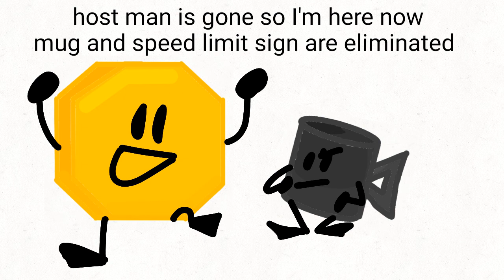BTBAGH 6: 3rd Season, 3rd Repeat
did you know 7-ELEVEn has always had a lowercase n at the end lol